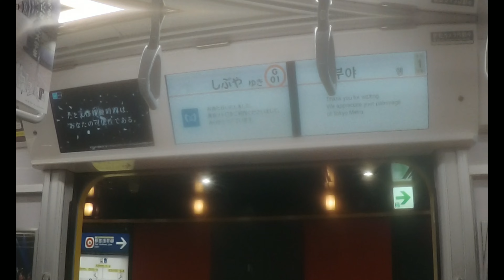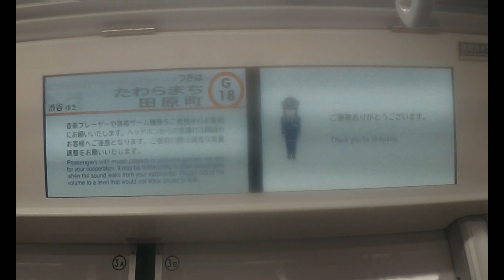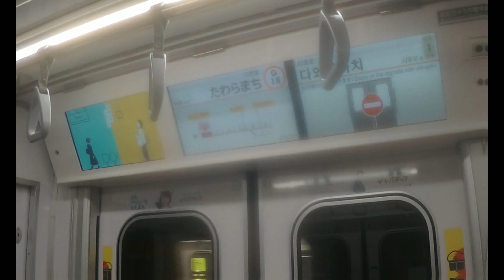【東京メトロ銀座線】 1000系1113F 渋谷行き 浅草～田原町